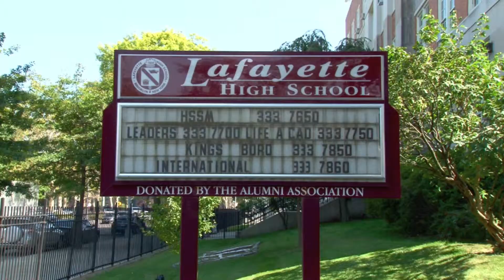Kingsborough Early College School